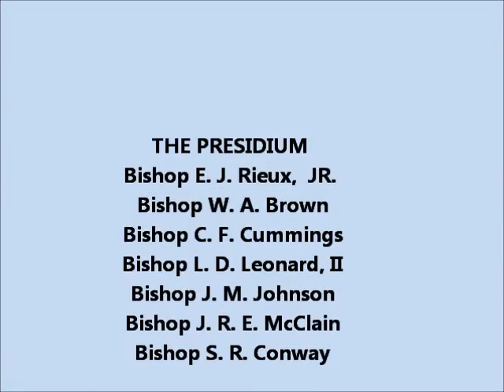SWMAI Holy Convocation 2013 Thursday Night Exhaltation Presiding Bishop Rieux